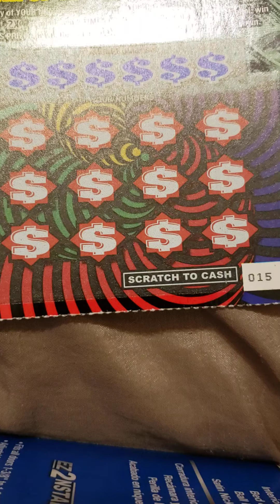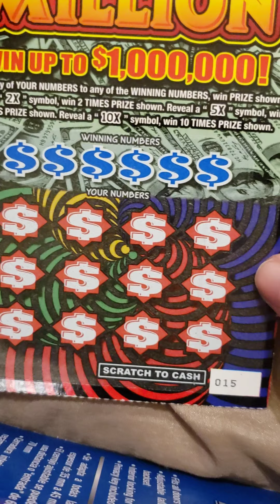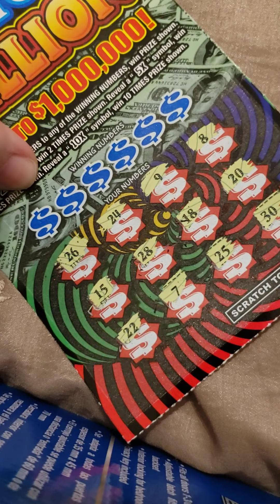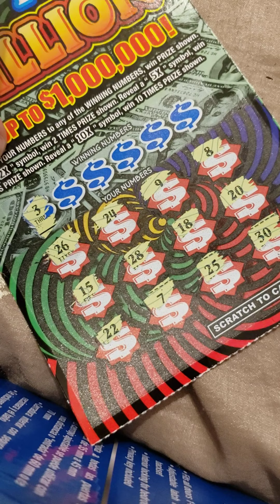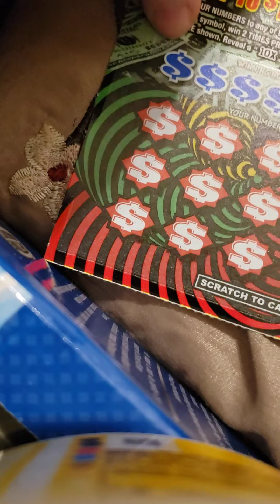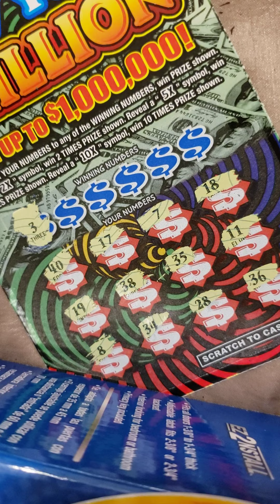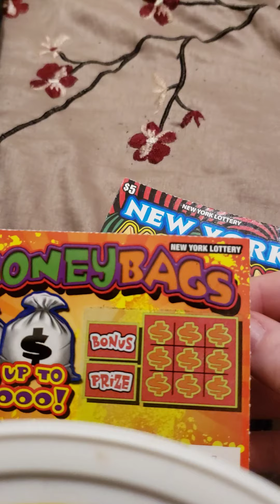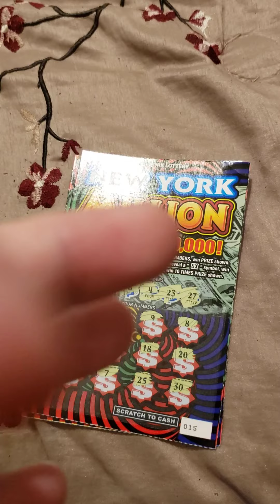$5 New York Million - Scratch Off Tickets 🎟 - New York - BreakMyDreams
I got these during my trip to New York for Thanksgiving.